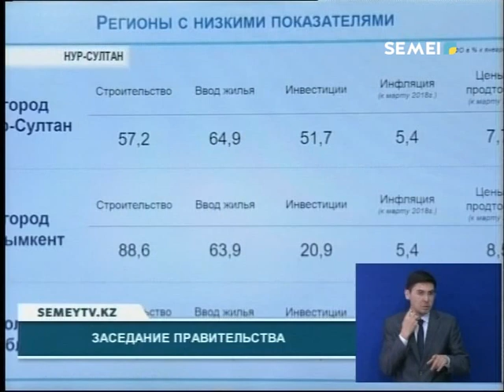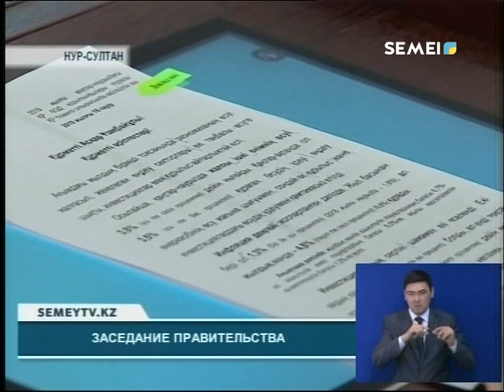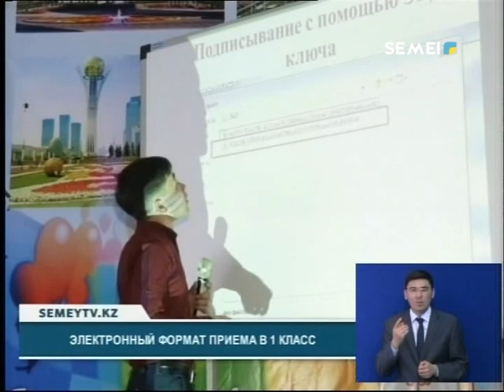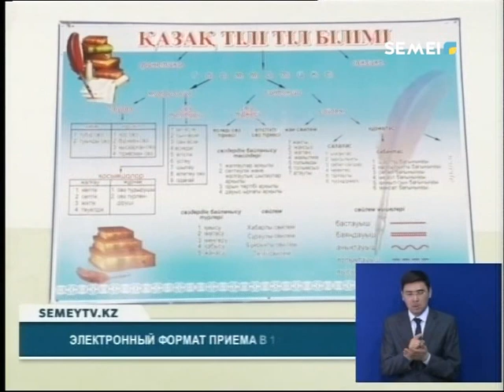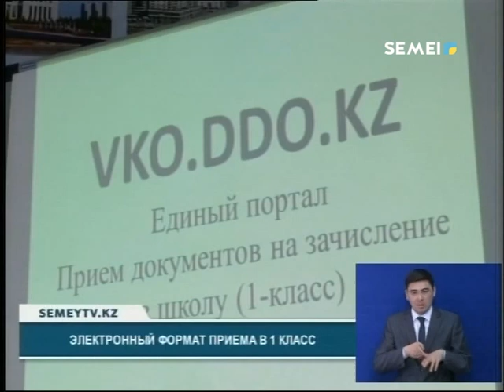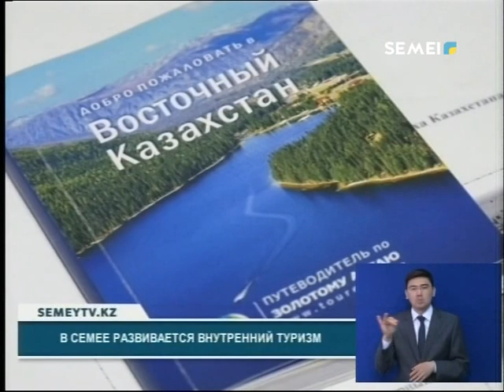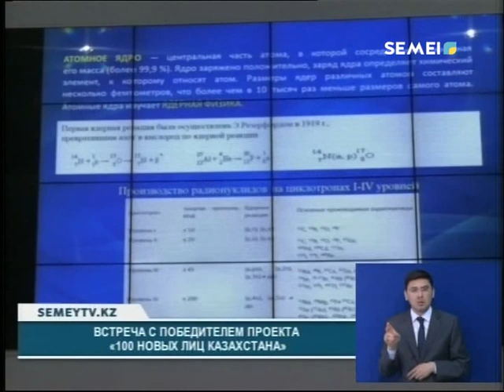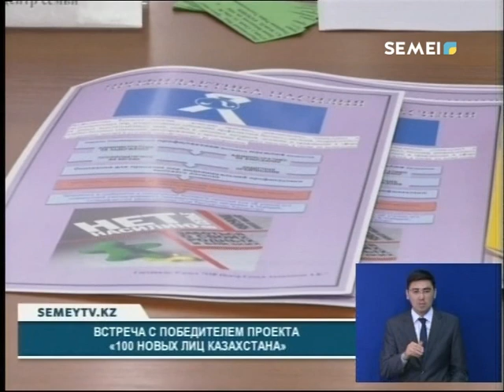Итоговые новости (16.04.2019)